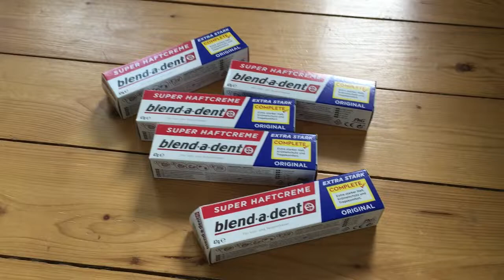Крем для зубов Blend-a-Dent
Крем для зубов Blend-a-Dent - отличный фиксатор для протезов. Данный крем не заметен и является самым лучшим среди своих конкурентов. Покупайте ополаскиватели для ротовой полости, лекарства, щетки и многое другое на нашем сайте amaazoon.ru